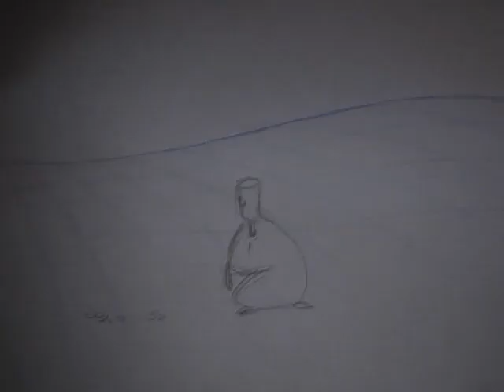Flour Sack and Wine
Last Animation exercise for Sheridan College. The classic Flour Sack - all done tradtionally on paper - who finds a wine bottle.